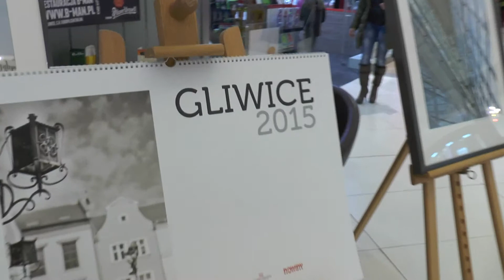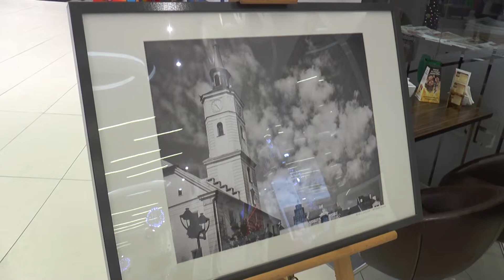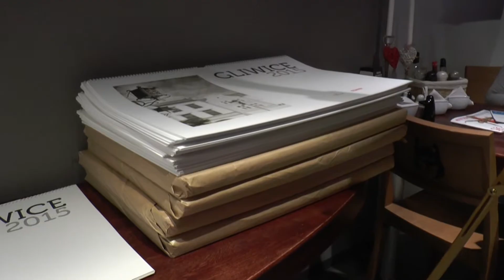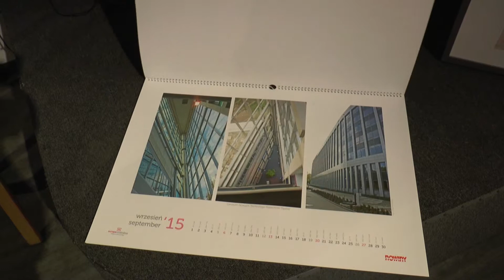Nowiny Gliwickie: Odkrywamy Gliwice. Premiera Kalendarza Nowin